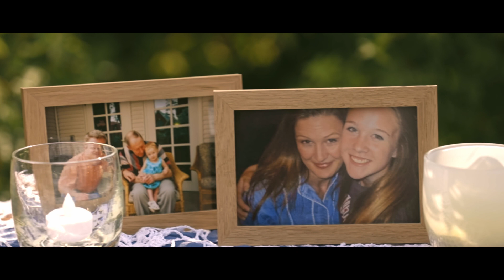Ben & Emily/ Emotional Father Daughter First Look / Winery Wedding On The Yakima River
From high school homecoming to forever, it truly was a wonderful experience getting to know these two. Ben and Emily tied the knot at the beautiful Bend In The River Venue in Tri-Cities.